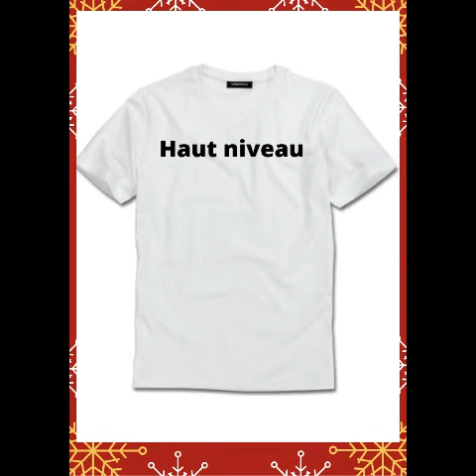Bi zanhou glazan fou e dayan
le bi zanhou glazan de gonan c'est désormais gloin yosolou en djoula tchai tchinmin avec le nouveau morceau disponible en plateforme et le dédicace est pour le 30 décembre au village gouro